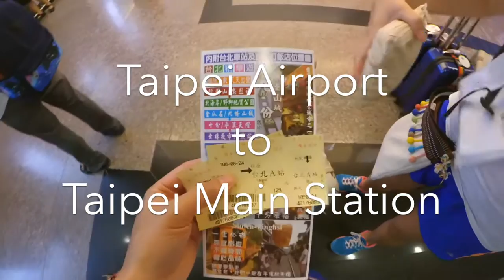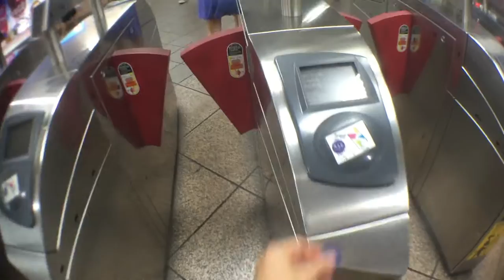Grad Trip Vlog Day 9 | Taiwan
〰music
Your Story // Joe Hertler & The Rainbow Seekers

walharas